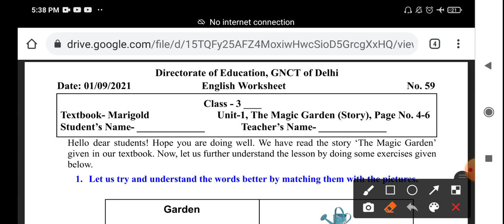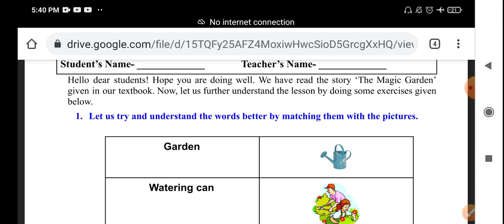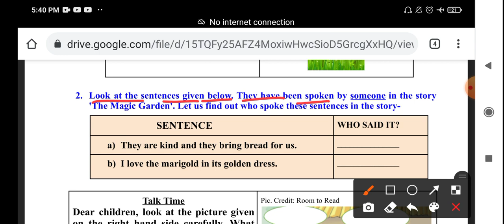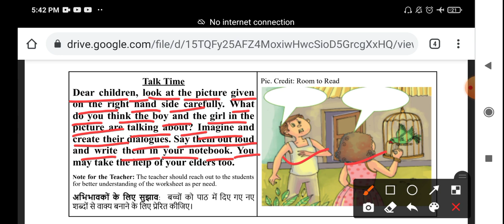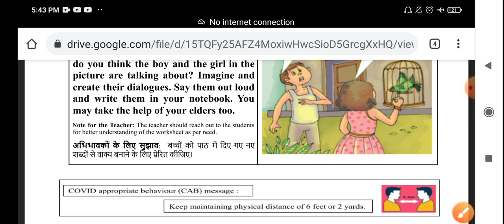CLASS 3rd English WORKSHEET 59 1 SEPTEMBER worksheet | DOE ENGLISH WORKSHEET 59 CLASS 3 || SOLUTION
CLASS 3rd English WORKSHEET 59 1 SEPTEMBER worksheet | DOE ENGLISH WORKSHEET 59 CLASS 3 || worksheet 59 solution answer | worksheet (1/9/2021)

Worksheet 59 class 3rd
Doe worksheet 59 class 3rd
Doe worksheet number 59
Class 3rd worksheet 59
Class 3rd WORKSHEET number 59
3rd class worksheet 59
Class 5 worksheet 59
3rd Class worksheet 59
ENGLISH worksheet class 3rd
Doe worksheet class 3rd